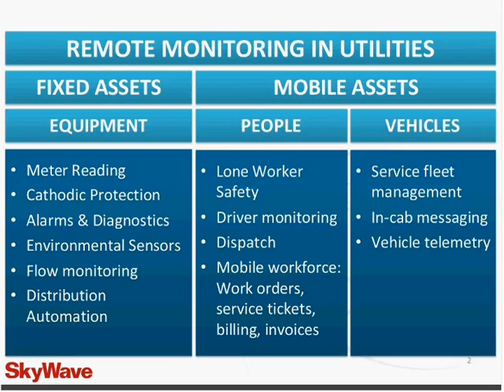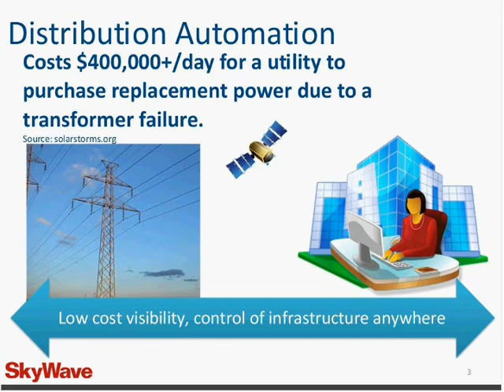TRAILER: Satellite for Smart Grid & Utilities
Learn how satellite communication addresses the challenges of distribution automation; advanced metering infrastructure, mobile work force and disaster recovery in the emerging smart grid and utilities industry.